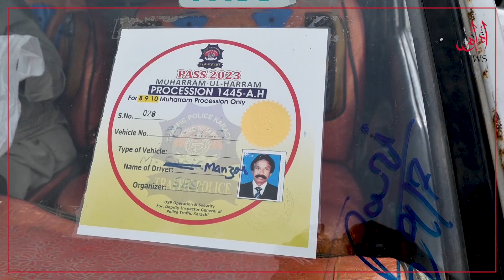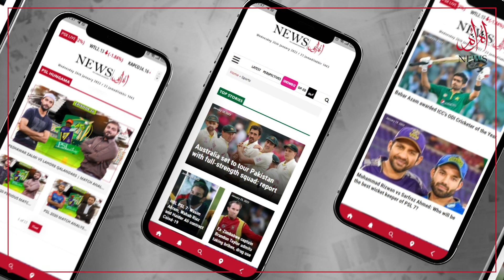🔴 LIVE | Karachi: The Latest Situation Of The Main Procession Of 10th Of Muharram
Karachi: The main procession of Ashura Day in Karachi was taken out from Nishtar Park. Like every year, the procession will pass through the designated routes and end at Hussainian Iranian Imambargah, Kharadar. MM News correspondent Faraz Ahmed is informing you about the latest situation.